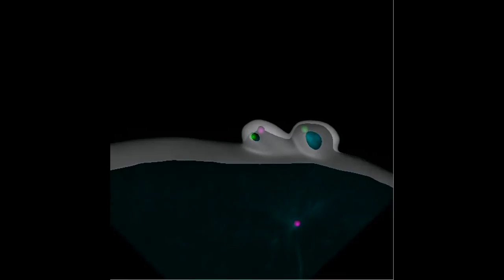Mothers & daughters - how starfish egg cells eliminate crucial structures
A starfish egg cell eliminates centrioles – structures that play a crucial role in cell division. It expels its two 'indestructible' mother centrioles (green). One daughter centriole (purple) is also ejected, leaving the other daughter centriole alone in the egg cell, where it is unstable and can be eliminated. This is the first time the whole process has been recorded in real time. Credit: EMBL/Joana Borrego-Pinto.